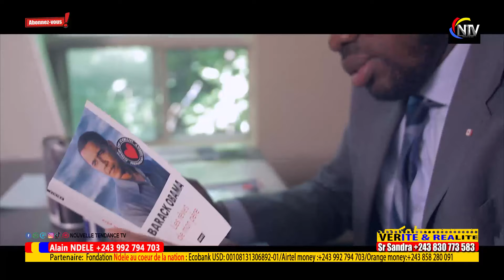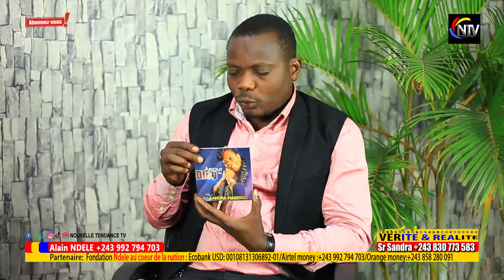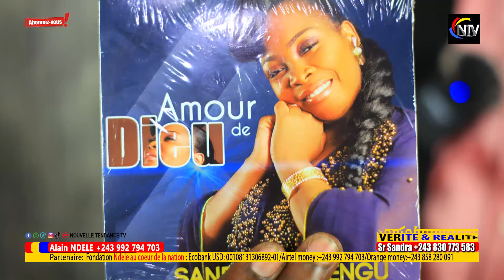TÉMOIGNAGE ÉDIFIANT:SR SANDRA MAS EN LARMES EXPOSE DES RÉVÉLATIONS TOUCHANTES,DIEU EST RÉEL ET VRAI